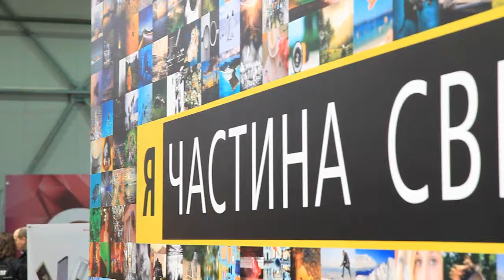Стенд Nikon на виставці CEE 2016